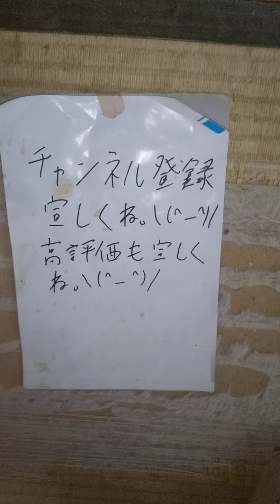えいごであそぼd放送チャレンジに挑戦する。正解。65点。2023/10/28。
#2023/10/28。